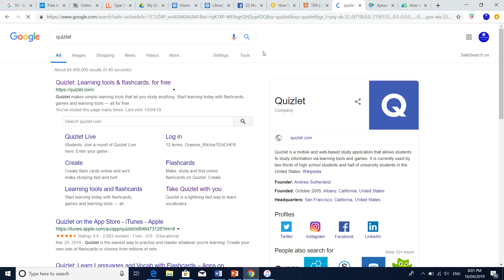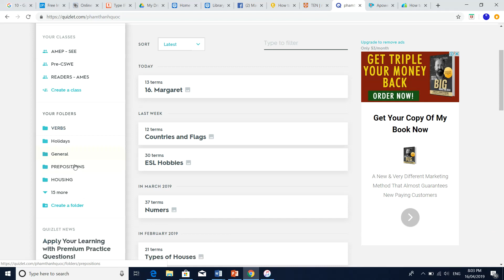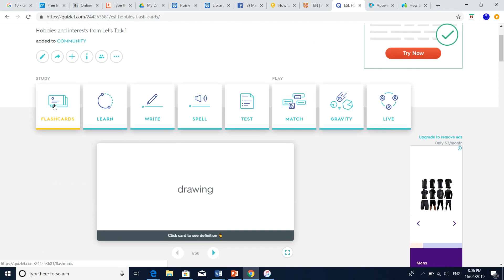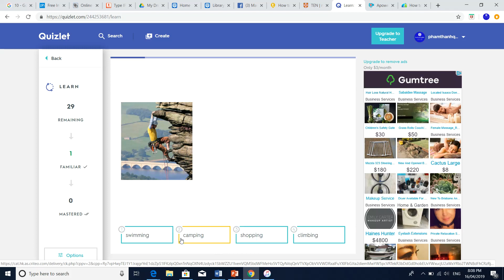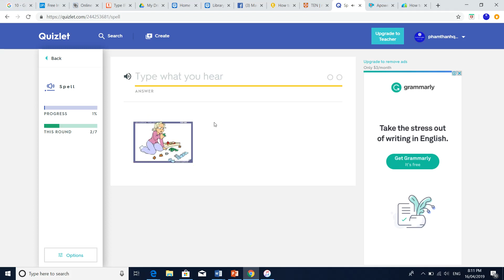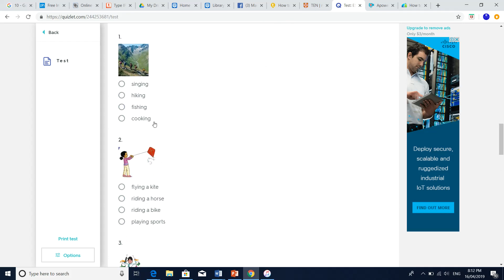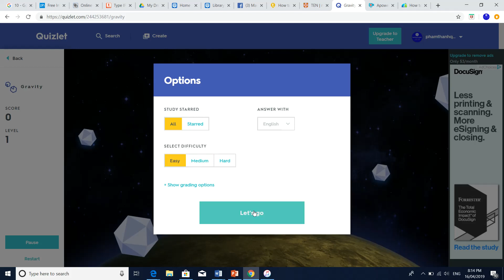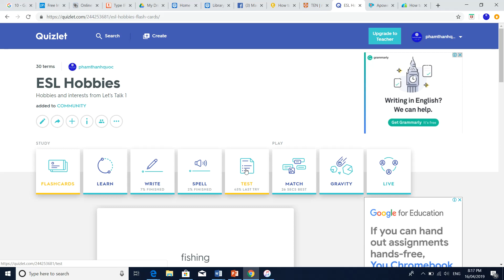Sử dụng Quizlet để học từ mới tiếng Anh